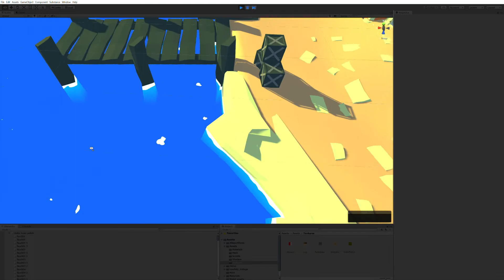Gloria - water shader final pass